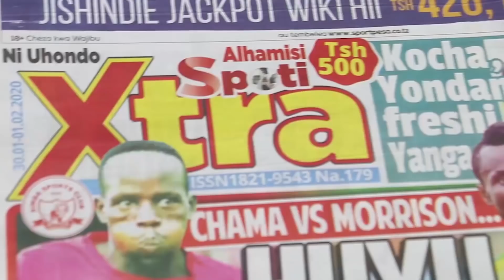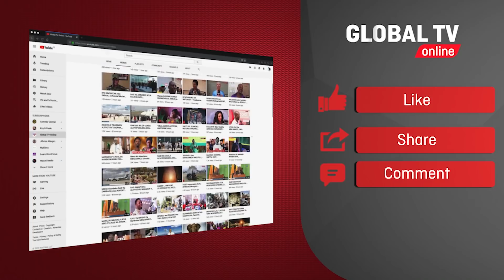BREAKING: IGP SIRRO AMPANDISHA CHEO ALIYETOA WAZO LA KITUO..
Inspekta Jenerali wa Polisi (IGP) nchini Tanzania, Simon Sirro amempandisha cheo Christina Onyango kuwa mkaguzi msaidizi wa Polisi. Awali Christina alikuwa konstebo.

Hivi karibuni Christina alitunukiwa shahada ya udaktari katika Chuo Kikuu cha Lead Impact kilichopo Marekani kutokana na utendaji wake.

Askari huyo alitoa wazo la kuanzishwa kituo cha huduma ya  pamoja kati ya Jeshi la Polisi Kanda Maalum Dar es Salaam na taasisi nyingine za Serikali zinazojishughulisha na masuala ya kupinga ukatili wa kijinsia ambacho kipo katika Hospitali ya rufaa ya Amana manispaa ya Ilala,  jijini Dar es Salaam.

Machi 11, 2020,  IGP Sirro alimpongeza kwa barua na kumpandisha  cheo kuwa mkaguzi msaidizi wa polisi na kumuelekeza Kamanda wa Polisi Kanda Maalum ya Dar es Salaam, Lazaro Mambosasa kumvalisha cheo kipya.

Leo Alhamisi Machi 26, 2020, Kamanda Mambosasa amemvalisha cheo Christina na kumpongeza kwa kuliwakilisha jeshi hilo vizuri katika jamii.